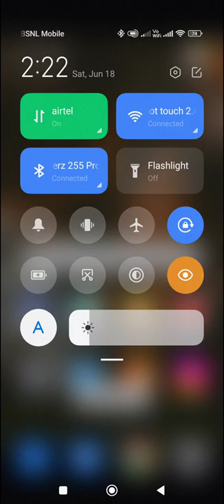Match Masters (2022) Gameplay Walkthrough | Tournament Gameplay | Android Ios Gaming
About Match Masters Game :

Match 3 games - reinvented! Now with online multiplayer!

🌟 A NEW WAY TO PLAY MATCH 3 PUZZLE GAMES 🌟
Play LIVE with friends OR against opponents from all over the world in a fun online turn based match-3 competition! Match Masters is free and has tons of new exciting ways to play matching games!

🎮 PVP MULTIPLAYER ACTION 🎮
In Match Masters, players take turns playing against each other on the same match-3 game board, so they must take into account not only the score they will get from their moves, but also the opportunities it could create for their opponent!

🚀 AWESOME POWERUPS 🚀
Every blue star you match charges your Booster, while your opponent collects red circles.
Use your Booster to gain more score, tip the game in your favor, make satisfying comebacks and score huge combos!
Play with one of 20+ available Boosters, each with its own strategy and effect.

🏆 TOURNAMENTS, COMPETITIONS & EVENTS 🏆
Play Match Masters LIVE against friends or random opponents in knock-out tournaments and earn trophies to unlock new studios and compete against the best players in the leaderboards!
Reach the top in our changing events and win AMAZING rewards!

👫 COMPETE WITH YOUR FRIENDS 👫
Match Masters is even more fun when you play with friends 😊
Connect with Facebook to challenge your friends and find out who the real Match Master is!

👜 STICKER ALBUMS 👜
Collect stickers and complete our new sticker albums to receive HUGE prizes, trendy outfits and unique style packs that will dazzle your opponents!

Join our Official Group to meet, chat and share your game achievements with other Match Masters around the world!

Played thousands of levels in other tile matching games? It's time to Meet Your Match! Play puzzle games like never before!
Version
4.022
Updated on
Jun 4, 2022
Requires Android
5.0 and up
Downloads
10,000,000+ downloads
In-app purchases
₹20.00 - ₹4,000.00 per item
Content rating
Data safety
See details
Interactive elements
Digital Purchases
Released on
Nov 14, 2017
Offered by
Candivore